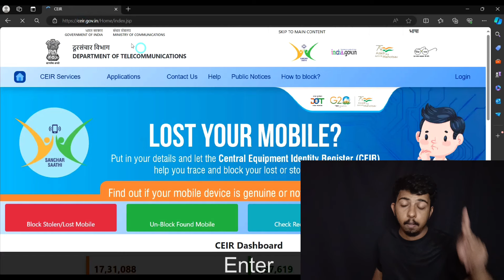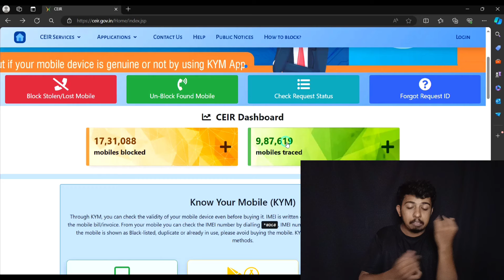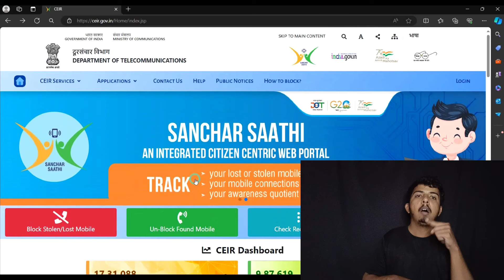Get Lost Your Mobile | indian sign language I Deaf